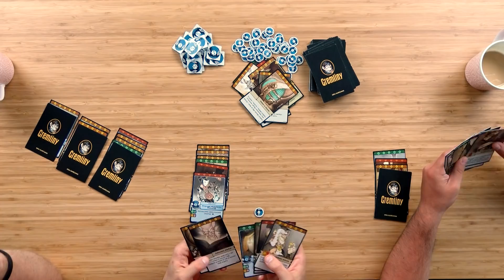GREMLINY - pełna rozgrywka 3 osobowa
Nowa karcianka od Czacha Games w akcji!